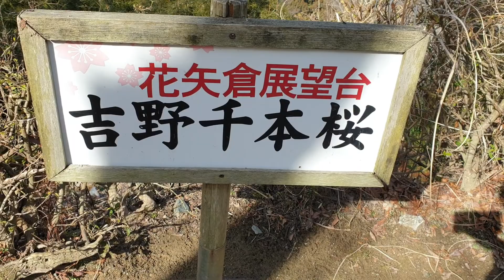[Travel vlog] Finding vending machines nearly everywhere in Japan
Hi everyone, I'm sure you've heard the memes about being able to find vending machines in any part of Japan.

I used to meme about it since I didn't travel much until now, but during my short trip, it became apparent that it's true.

Either that or the Japanese are in on the meme and place a vending machine almost wherever possible.

Placing a machine once and leaving it there is one thing, actually having a person to go and collect the money and refilling every week is another.